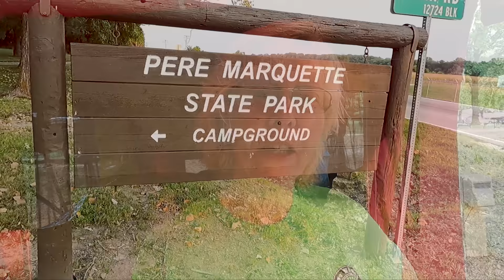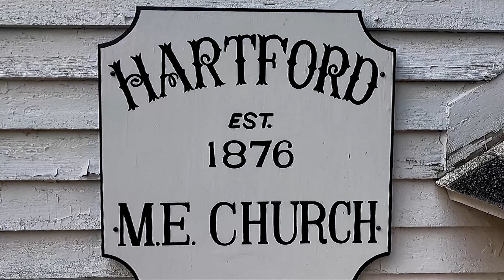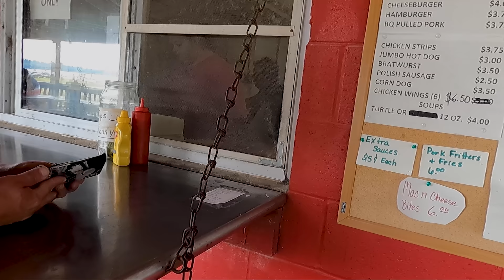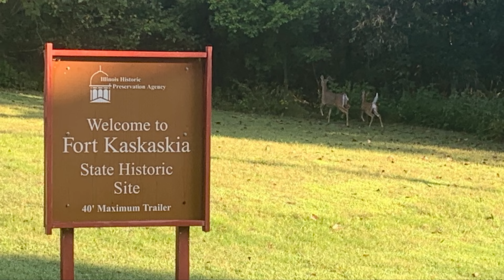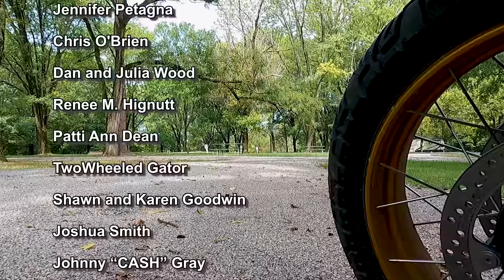The Great River Road - Queen of American Road Trips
We load the motorcycles up and leave Mark Twain Cave & Campground, saying goodbye to Tom Sawyer, and make our way to Ft. Kaskaskia.  Having so many places to stop along the Mississippi River and check out can be inspirational and also challenging because we’re having to choose between the fun of motorcycle riding and the enjoyment of stopping to explore new places along the Great River Road.
Rich & Chris ❤️❤️

▶Or Join us on the membership side of YouTube (click the "Join" button)
▶Or Buy us a tank of gas

👍AMAZON Storefront👍

🏍Our Favorite Motorcycle Gear:
▶Rich's Trunk Bag

Bunkhouse Camper gear:
▶Outdoor Carpet
▶Heated 12V Blanket
▶Alpine Chairs
▶Camping Table
▶Mr Buddy heater
▶Kitchen set-up
▶Hanging Mesh bags
▶LED Rope Lights
▶LED Light and Fan

We’re Rich and Chris - motorcycle adventurists who love motorcycle riding and camping.  Rich rides a Harley Davidson RoadGlide towing a Bunkhouse pop-up motorcycle trailer and Chris rides a BMW K1250GS.  We’re creating online content to encourage, motivate and inform motorcycle travelers.